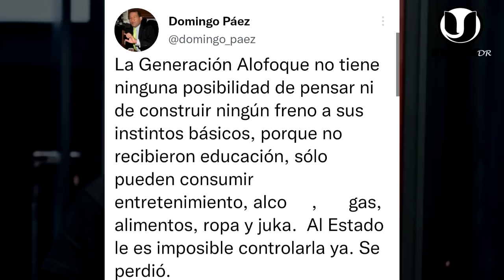LE CAYO SAL! ALOFOKE F0RZADO A RETIRARSE POR DESOBEDECER AL ESTADO Y CALENTARSE CON LOS POLÍTICOS